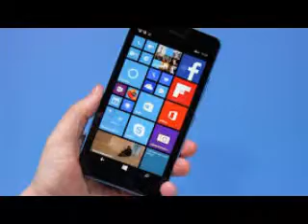AT&T begins selling Microsoft Lumia 640 XL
As announced last week, AT&T has started selling the Microsoft Lumia 640 XL smartphone, which is now available both online as well as via the carrier's retail stores.

As for the price, the device carries a tag of $250 sans agreement and will set you back just $0.99 on a standard two-year contract. It is also available on the carrier's Next plans - $8.34 per month on Next 24, $10.42 per month on Next 18, and $12.50 per month on Next 12.